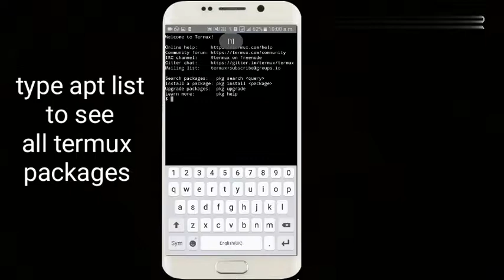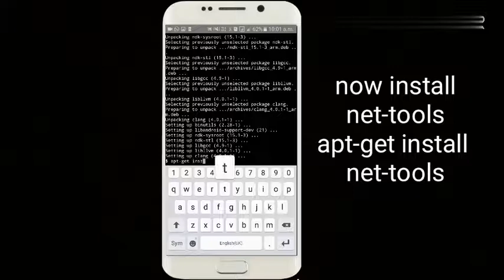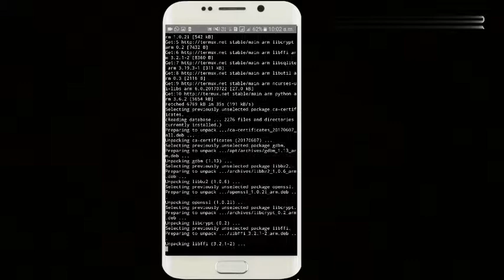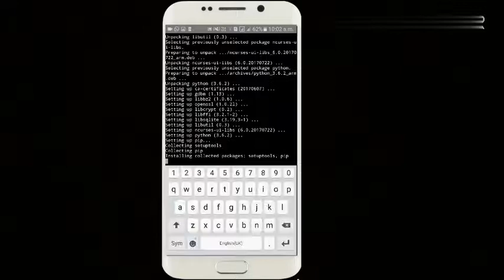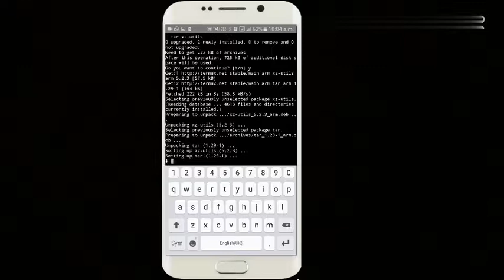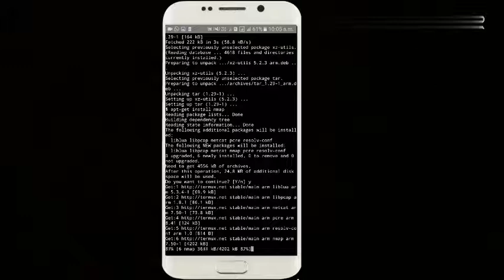Some useful packages of termux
In this video I will show you some useful or common packages of termux